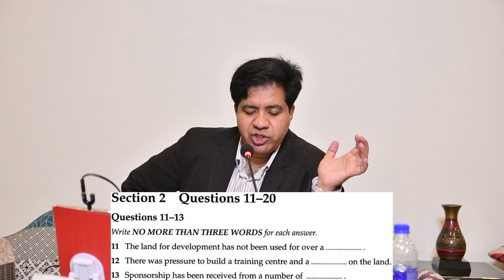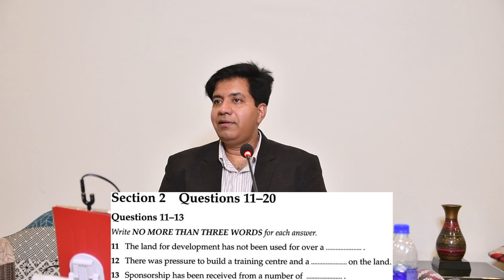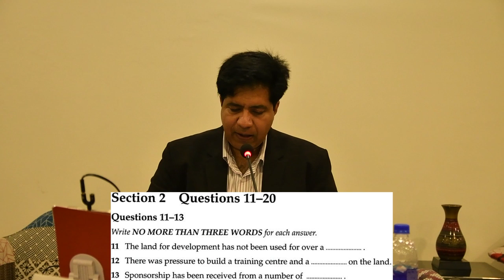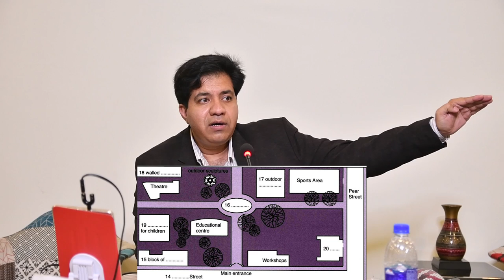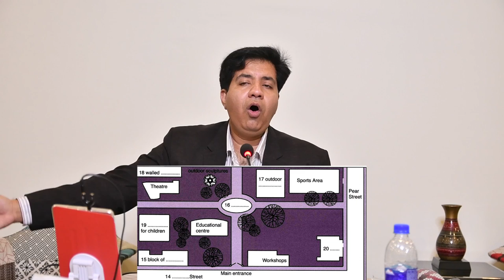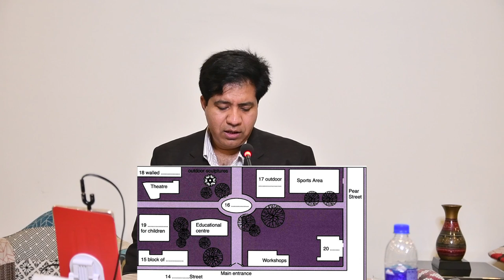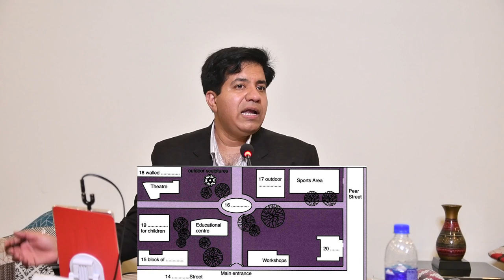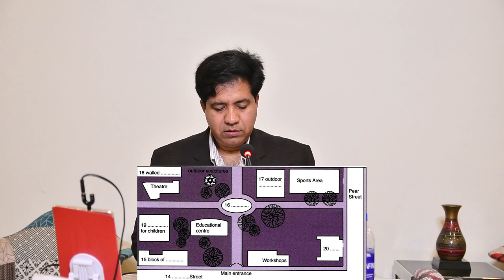5 KILLER TIPS FOR IELTS LISTENING BY ASAD YAQUB